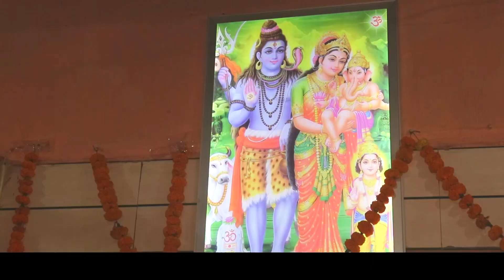तेरा सजा दिया दरबार नाडी आले हो | JotRam Bhajan | पेशी भजन डेरु | Ajmer Barsi | जोतराम धाम काहनौर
Song : तेरा सजा दिया दरबार नाडी आले हो
Singer  Ajmer Barsi
Starring : सतीश तालु एंड पार्टी
भगत :- श्री प्रदीप भगत जी जैनपुर शामली धाम
आशीर्वाद गुरु जी श्री राजू जी बाबा जोतराम धाम काहनौर
Editing   : Pawan Kataria
Video By :  Pawan Kataria
Directed By :Pawan Kataria 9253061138
Produced By : Tarun Kataria 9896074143